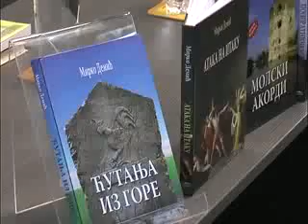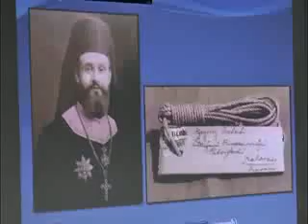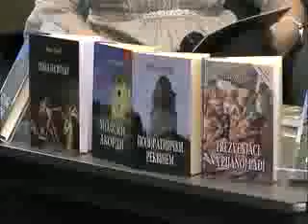ЋУТАЊА ИЗ ГОРЕ - МИРКО ДЕМИЋ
Најновији Демићев роман је круна његовог десетогодишњег рада. На пет различитих начина - кроз књиге "Молски акорди", "Атака на Итаку", "Трезвењаци на пијаној лађи" и "Повратнички реквијем", а сада и "Ћутања из горе" - аутор покушава да на литераран начин одговори на питање шта се десило са Србима у Хрватској и како је дошло до демографске и људске катастрофе на овим просторима.
Петрова гора је главни јунак ове фантазмагорије, како митске тако и стварне, чија се историја прати од предримског и римског доба до данас.
У њој говоре мртви: о томе шта мисле о живима, о свом времену, заблудама и предрасусама, како би нам помогли да схватимо шта нам се десило и због чега.